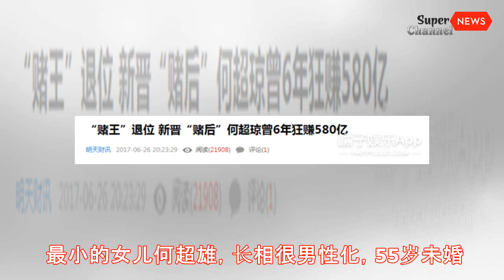车祸、绝症、首富、名媛，赌王17个孩子的人生能讲三天三夜丨Super News Channel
车祸、绝症、首富、名媛，赌王17个孩子的人生能讲三天三夜
稍微了解澳门赌王家族的人一定知道，他的四房太太宅斗大戏可以讲三天三夜。 前两天是赌王的96岁大寿，最受宠爱的四房拔得头筹，率先给赌王过了生日。 四太还送了一记香吻，emmmmmm虽然看上去非常尬戏。 不过这个party明显少了一个人，就是今年18岁的赌王女儿何超欣。 是的没错，何超欣出生的时候，赌王已经78岁了，真·老来得女·掌上明珠。 因为她在遥远的法国巴黎，参加巴黎名媛舞会，还是唯一受邀的华语代表。 科普一下这个巴黎克利翁名媛舞会，是具有几十年历史的古老宴会，参与门槛是出身名门，身材高挑，才貌双全。什么欧洲皇室贵族后代，什么政界大佬女儿，什么文艺界大牛家庭成员，真顶级玛丽苏的party。 何超欣在集体合照里站在了第一排最中间的位置，按照我们的说法就是妥妥的C位了。 除了是赌王大佬的女儿，她从小美到大的颜值也不容忽视。 还是个学霸，会中文、粤语、英语、日语、法语，喜欢数学、计算机、经济学。 生活里很低调，今年9月被剑桥大学和麻省理工大学录取，最后去了麻省理工。 学霸的日常烦恼：去英国念世界第3的大学还是去美国念世界第4的大学(ฅ´ω`ฅ) 赌王的孩子倒不是每个都这么根正苗红，他正式的有4位太太，生了17个孩子，有的成了香港女首富，有的默默无闻，命运天差地别。 发妻：黎婉华 子女：何超英、何猷光、何超贤、何超雄 黎婉华出身律师名门，还是当时澳门街的第一美人，是帮赌王何鸿燊白手起家打天下的贤内助。 比较不幸的是1973年的时候经历了一场车祸，昏迷一个月，之后就卧床不起，2004年去世，终年80岁。 本来是天伦之乐的一家，但是大房几个孩子的命运反而都很坎坷。 长女何超英和长子何猷光继承了父母的优良基因，长得相当出众。 何超英年轻时也是个厉害人物，全澳门最受瞩目的名媛淑女，被《财富》杂志列为“全球五十商界女强人榜”。 1981年就是重大转折点，何猷光和太太Suki在葡萄牙因为车祸丧生，当时只有33岁。 刚好这一年，何超英终于脱离政治联姻，和香港殡仪业大亨的儿子萧百成离婚。 母亲卧病在床，父亲又新欢无数，这么多打击让她性情大变，脱离家庭在各个国家流浪，被媒体拍到的样子总是很落魄，年轻时的超凡脱俗一去不返。 2014年，67岁的何超英去世，赌王因为白发人送黑发人没有出席葬礼。 何超贤是一位雕塑家，不怎么参与家族纷争，从来没有在权力中心里待过，丈夫也是丹麦的平民艺术家。 唯一比...